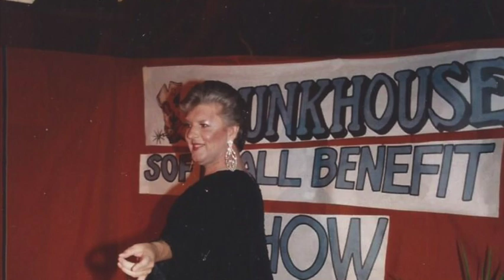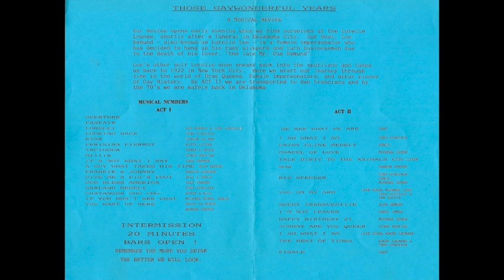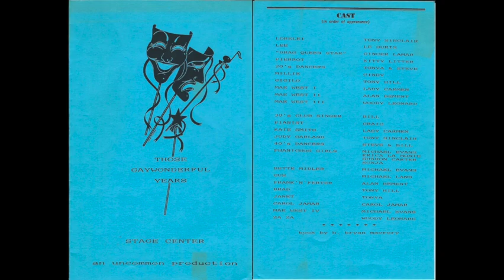Lee Burrus Celebration of Life 2